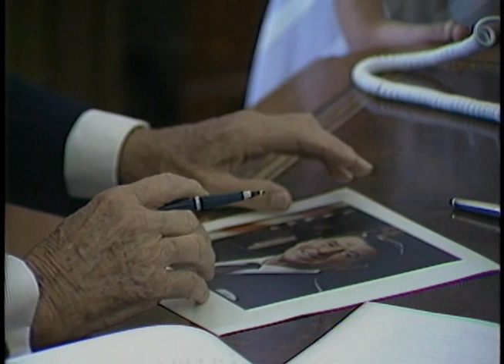President Reagan's Photo Opportunities on May 23, 1985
Full Title:  President Reagan's Photo Opportunities on May 23, 1985, President Reagan meeting with National Arthritis Association poster child Lindsey Joffe in Oval Office, President Reagan meeting with high school basketball player Danny Ferry and family in Oval Office, President Reagan meeting with Multiple Sclerosis mother and father of the year in Oval Office, President Reagan meeting with Mario de Medici of "Il Tempo" newspaper from Rome, Italy in Oval Office, President Reagan meeting with Ambassador Robert Nesen in Oval Office,  President Reagan meeting with friends George Ward and wife in Oval Office, President Reagan meeting two parting staff members and families in Oval Office on May 23, 1985

Transcript:  N/A

Production Date: 5/23/1985

Access Restriction(s):Unrestricted
Use Restriction(s):Unrestricted